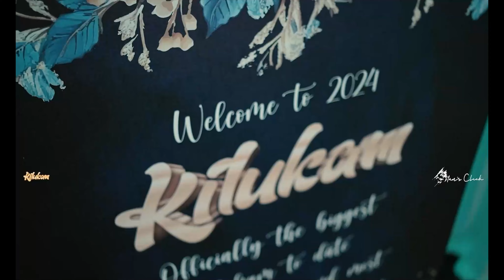Kilukam 2024 - Dance Performance by Leicester - Stansclick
KILUKAM 2024 Mega event

The biggest Malayalee student event hosted in the UK by Birmingham Malayalee Society.